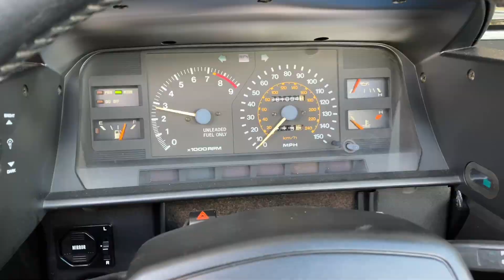Privileged life with ALS in an MR2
Why don’t I get tickets anymore?